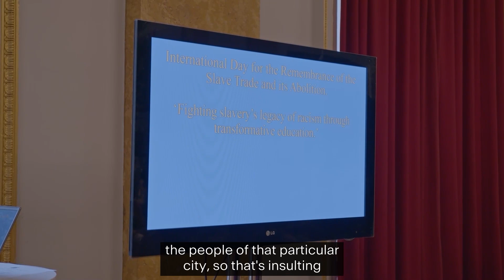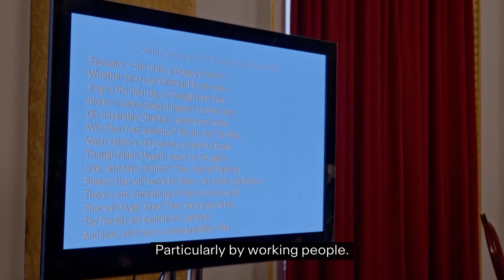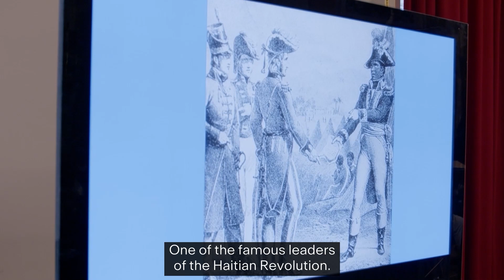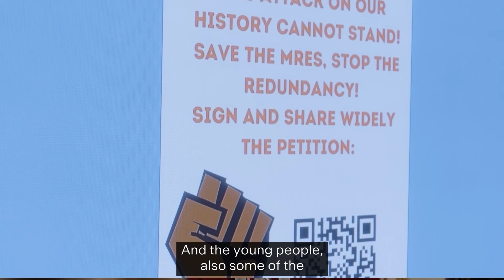Professor Hakim Adi | Slavery Remembrance Day 2023 | National Museums Liverpool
The Dorothy Kuya Memorial Lecture as part of Slavery Remembrance Day 2023 was delivered by Professor Hakim Adi. He is the first historian of African heritage to become a professor of history in Britain, he has been researching and writing about the history of African and Caribbean people in Britain for decades. He is the founder and consultant historian of the Young Historians Project.

For his lecture he addressed the theme of combatting racism through transformative education.